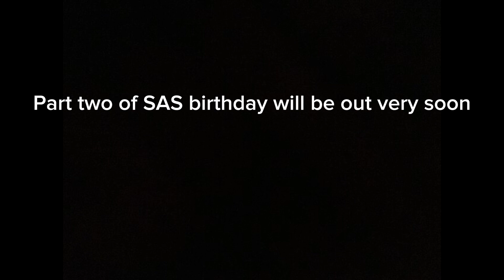SAS birthday part 1